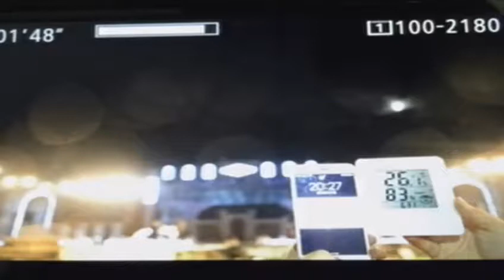Segundo Culto Dom Agosto 06 de 2017 | GCNTV Colombia - Dr. Jaerock Lee - Manmin Church